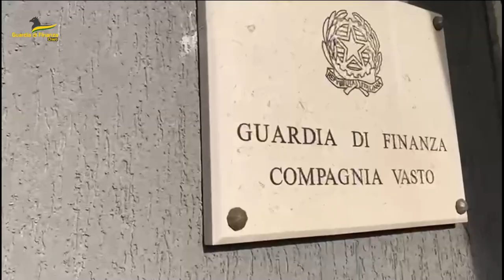Sequestro piantagione di marjuana